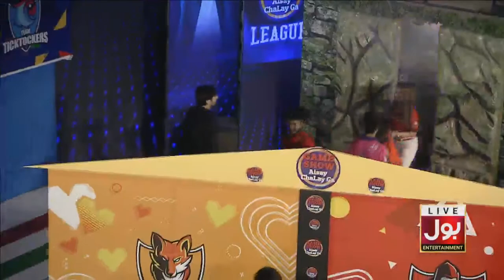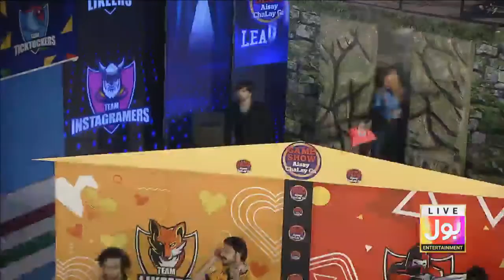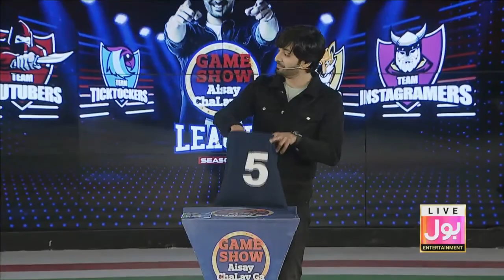Potli Segment | Game Show Aisay Chalay Ga League Season 4 | Danish Taimoor Show | TikTok